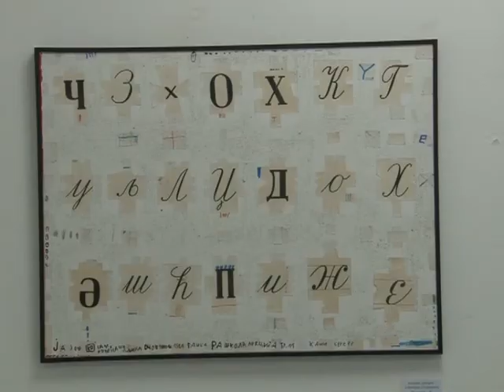Izlozba AJA 16 08